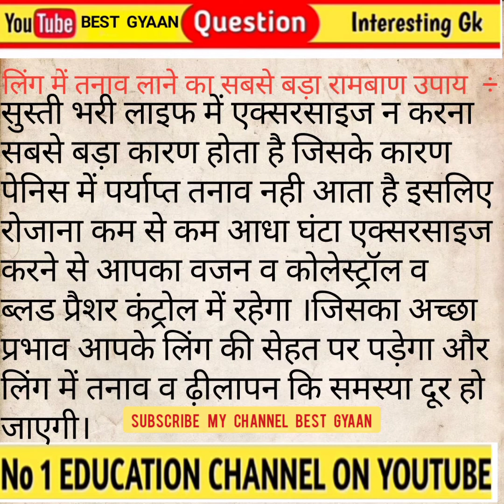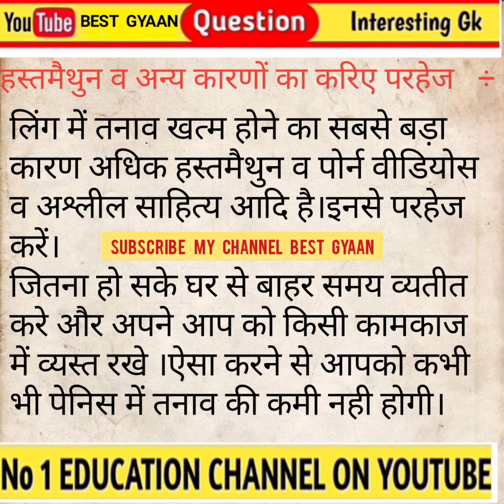my gk / interesting gk